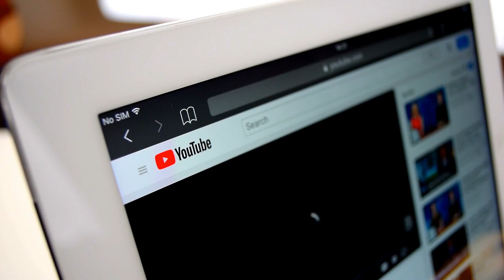15 Biggest Sharks in the World Ever Recorded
10 Biggest Shark To Ever Exist. In this video we go over 10 Biggest Shark To Ever Exist.